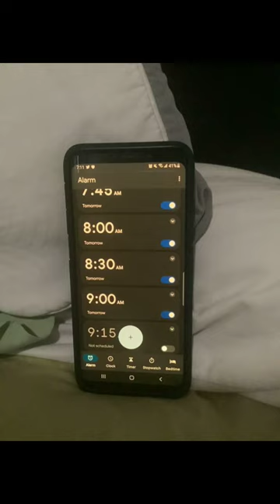Clocky vs Phone Alarm (If You're a Heavy Sleeper, this is for You)